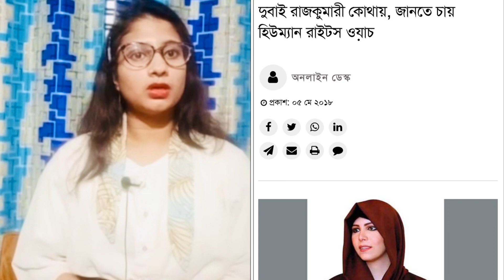‘বন্দিদশার’ বর্ণনা দিলেন দুবাইয়ের রাজকুমারী।Amy Jannat | Runner tv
পালিয়ে যাওয়া স্ত্রীর বিরুদ্ধে ব্যবস্থা নিতেই ব্রিটিশ আদালতের দ্বারস্থ হয়েছিলেন দুবাইয়ের শাসক ও আরব আমিরাতের ভাইস প্রেসিডেন্ট শেখ মোহাম্মদ বিন রশিদ আল মাকতুম। পরে তার বিরুদ্ধে নিপীড়নের অভিযোগ আনেন স্ত্রী। গত ৫ মার্চ এক রায়ে শেখ মোহাম্মদের বিরুদ্ধে নিজ কন্যাদের অপহরণ, জোরজবরদস্তি এবং স্ত্রীকে প্রাণে মেরে ফেলার লাগাতার হুমকিসহ বিভিন্ন অভিযোগ সত্য বলে অভিহিত করেছে ব্রিটিশ হাইকোর্ট। লিখেছেন পরাগ মাঝি

যেভাবে ব্রিটিশ আদালতে গড়াল

আট মাস আগে ব্রিটিশ হাইকোর্টে এই ‘হাইপ্রোফাইল’ মামলার কার্যক্রম শুরু হয়। সে সময় দুবাইয়ের শাসক শেখ মোহাম্মদের স্ত্রী প্রিন্সেস হায়া বিনতে আল হুসেন রাজপ্রাসাদ থেকে পালিয়ে যুক্তরাজ্যে গিয়ে আশ্রয় নিয়েছিলেন। সঙ্গে করে নিয়ে গিয়েছিলেন দুই সন্তানকে। সে সময় জীবনের নিরাপত্তা নিয়ে শঙ্কার কথাও জানিয়েছিলেন তিনি।

পালিয়ে যাওয়া স্ত্রীকে আবার প্রাসাদে ফিরিয়ে নিতেই ব্রিটিশ আদালতের দ্বারস্থ হয়েছিলেন দুবাই শাসক। পরে তার বিরুদ্ধে নিপীড়ন ও দুই সন্তানের অভিভাবকত্বের আদেশ চেয়ে লন্ডনের একটি আদালতে আবেদন করেন প্রিন্সেস হায়া।

শেখ মোহাম্মদের সঙ্গে অক্সফোর্ড বিশ্ববিদ্যালয়ে পড়াশোনা করা প্রিন্সেস হায়ার বিয়ে হয়েছিল ২০০৪ সালে। তিনি জর্দানের বাদশাহ আবদুল্লাহর সৎবোন এবং শেখ মোহাম্মদের ষষ্ঠ ও কনিষ্ঠ স্ত্রী। ১৫ বছরের দাম্পত্য জীবনের ইতি টেনে প্রাসাদ ছেড়ে তার পালিয়ে যাওয়ার খবরটি প্রথম দিকে ধোঁয়াশার মতো ছিল। ২০১৯ সালের ফেব্রুয়ারি থেকেই জনসম্মুখে দেখা যাচ্ছিল না তাকে। তবে এ ধোঁয়াশা কেটে যায় দুবাই শাসকের একটি কবিতার সূত্র ধরে। নিজের ইন্সটাগ্রাম অ্যাকাউন্ট থেকে প্রচ- ক্ষোভ মেশানো কবিতাটি পোস্ট করেন শেখ মোহাম্মদ। কবিতাটির শিরোনাম ছিল ‘তুমি মরো কিংবা বাঁচো’। কবিতার শুরুর লাইন দুটিতে তিনি লেখেন, ‘কিছু কিছু ভুল, বিশ্বাসঘাতকতার শামিল/ তুমি এই সীমা লঙ্ঘন করে বিশ্বাসঘাতকতাই করেছ।’ অন্য আরেকটি লাইনে লেখেন, ‘বহুমূল্যের বিশ্বাসের সঙ্গে তুমি প্রতারণা করেছ/ তুমি তোমার খেলা আর নিজের চরিত্র দেখিয়েছ।’ সরাসরি নিজের স্ত্রীকে নির্দেশ না করলেও এটা বোঝা যাচ্ছিল যে, তিনি কোনো নারীকে উদ্দেশ্য করে কবিতাটি লিখেছেন। পরে বিশ্বের বিভিন্ন গণমাধ্যমে প্রিন্সেস হায়ার পালিয়ে যাওয়ার খবর প্রকাশিত হয়।

সে সময় প্রিন্সেস হায়ার ঘনিষ্ঠ সূত্রগুলো দাবি করে, তিনি তার স্বামীর এক কন্যা শেখ লতিফার দুবাই থেকে পালিয়ে আবার রহস্যজনকভাবে ফিরে আসার পেছনের গোপন কিছু বিষয় জেনে গিয়েছিলেন। বিস্তৃত সাক্ষ্য-প্রমাণ ও শুনানি শেষে ব্রিটিশ আদালত জানায়, তারা শেখ মোহাম্মদের বিরুদ্ধে দুই মেয়েকে অপহরণ ও জোর করে দুবাই ফিরিয়ে নেওয়ার অভিযোগের সত্যতা পেয়েছে।

কী হয়েছিল প্রিন্সেস লতিফার

দাবি করা হয়, প্রিন্সেস হায়ার পালিয়ে যাওয়ার অন্যতম কারণ ছিল তার আগে দুবাইয়ের প্রাসাদ ছেড়ে প্রিন্সেস লতিফার পালিয়ে যাওয়া ও ফিরে আসার ঘটনাটি। লতিফা তার ঘনিষ্ঠ বান্ধবী ও ফিনল্যান্ডের নাগরিক টিনা জুহাইনেনের সঙ্গে আরব আমিরাত ছেড়ে পালিয়েছিলেন। পালানোর সময় টিনার গাড়িতে বসে তিনি একটি সেলফি তোলেন, যা সামাজিক যোগাযোগমাধ্যমে পোস্ট করা হয়। দুবাই থেকে পালিয়ে এ সময় ওমানের দিকে যাচ্ছিলেন তারা।

পরিকল্পনা ছিল, ওমানে গিয়ে এক ফরাসি গুপ্তচরের সঙ্গে তার ইয়টে চড়ে ভারতে যাবেন লতিফা। পরে সেখান থেকে প্লেনে চড়ে আমেরিকা গিয়ে রাজনৈতিক আশ্রয় প্রার্থনা করবেন। দুই বান্ধবী ভারতের খুব কাছাকাছি চলে গেলেও শেষ পর্যন্ত তাদের অভিযান সফল হয়নি। যাত্রাপথেই হঠাৎ করে নিখোঁজ হয়ে যান তারা।

শেখ মোহাম্মদ মাকতুমের ছয় স্ত্রীর মধ্যে আলজেরিয়ান নাগরিক হুরিয়া আহমেদ লামারার গর্ভে ১৯৮৫ সালে জন্ম নিয়েছিলেন লতিফা। মাকতুমের ২৩ সন্তানের মধ্যে হুরিয়ার ঘরে মোট চার সন্তান জন্মগ্রহণ করে, যাদের মধ্যে লতিফা তৃতীয়। তিনি দুবাইয়ের রাজকীয় প্রাসাদে বাস করতেন। প্রাসাদের ভেতরে ছিল সুইমিং পুল, স্পা, অ্যাথলেটিক কম্পাউন্ডসহ ভোগবিলাসের বিপুল আয়োজন। কিন্তু এসব রেখে কেন পালালেন লতিফা?

জানা যায়, ইংরেজি মাধ্যমে পড়াশোনা করা লতিফা ছিলেন একজন দক্ষ স্কাই ডাইভার। তাকে প্রায়ই দেখা যেত আরব আমিরাতের জাতীয় পতাকা গায়ে জড়িয়ে প্লেন থেকে প্যারাশুট নিয়ে ঝাঁপিয়ে পড়ছেন। কিন্তু নিখোঁজ হওয়ার আগে রেকর্ড করে যাওয়া এক ভিডিওতে লতিফা দাবি করেন, এসবই ছিল লোক দেখানো স্টান্টবাজি। তিনি প্রায় ১৮ বছর ধরে কার্যত বন্দি হয়ে ছিলেন। তার এই বন্দিজীবন শুরু হয় তার বড় বোন শামসা ইংল্যান্ডের প্রাসাদ থেকে পালিয়ে যাওয়ার পর থেকে। শামসাকে ফিরিয়ে আনার দুই বছর পর ১৬ বছর বয়সে লতিফা প্রথমবারের মতো প্রাসাদ ছেড়ে পালানোর ব্যর্থ প্রচেষ্টা চালিয়েছিলেন। এরপর প্রায় তিন বছর তিনি সম্পূর্ণ বন্দি অবস্থায় ছিলেন। ২০১১ সালে লতিফা আবারও পালানোর পরিকল্পনা শুরু করেন। এ পরিকল্পনাকে সফল করতে আটঘাট বেঁধে নামেন তিনি। এজন্য প্রথমেই তিনি যোগাযোগ করেন ফরাসি নৌ কর্মকর্তা হার্ভে জুঁবের সঙ্গে। তিনি একসময় আরব আমিরাতে ব্যবসায়ী পরিচয়ে বসবাস করতেন। কিন্তু কর্র্তৃপক্ষের সঙ্গে বিবাদে জড়িয়ে আরব আমিরাত থেকে পালিয়ে যান। দীর্ঘদিনের প্রচেষ্টায় লতিফা জুঁবেকে বিশ্বাস করাতে সক্ষম হন যে, তিনি সত্যিই পালাতে চান। পরে জুঁবের পরামর্শে লতিফা পালানোর প্রস্তুতি হিসেবে প্রায় ৪ লাখ ডলারের সমপরিমাণ অর্থ জোগাড় করেন।

২০১৪ সালে লতিফার পালানোর পরিকল্পনার সঙ্গে যুক্ত হন ফিনল্যান্ডের নাগরিক টিনা জুহাইনেন। দুবাইয়ে মার্শাল আর্ট শেখাতে এসে তিনি হয়ে ওঠেন লতিফার সার্বক্ষণিক সঙ্গী। টিনাই লতিফাকে সাঁতার, স্কুবা ডাইভিং, জেট স্কি চালনাসহ বিভিন্ন বিষয়ে প্রশিক্ষণ দেন। অবশেষে ২০১৮ সালের ২৪ ফেব্রুয়ারি ঘনিয়ে আসে লতিফার পালিয়ে যাওয়া চূড়ান্ত মুহূর্ত। সেদিন টিনার সঙ্গে সকালের নাশতা করার জন্য পোশাক পরিবর্তন করে একটি গাড়ি নিয়ে বেরিয়ে পড়েন দুজন।